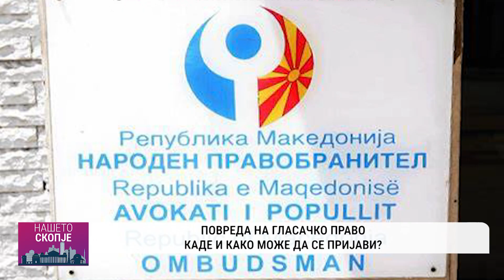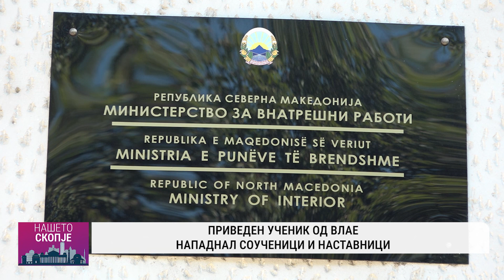Локални вести (23.04.2024)